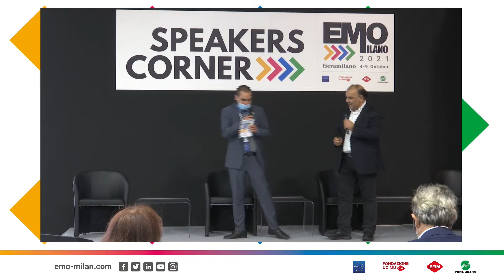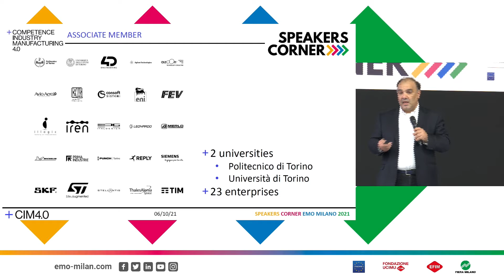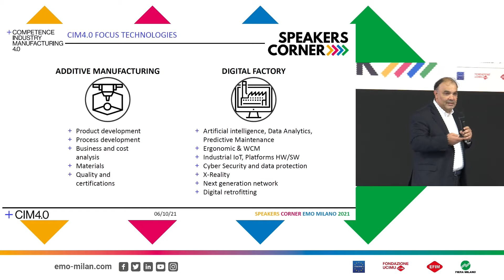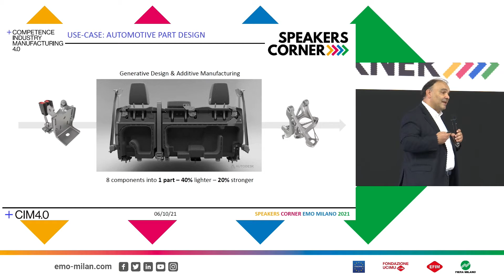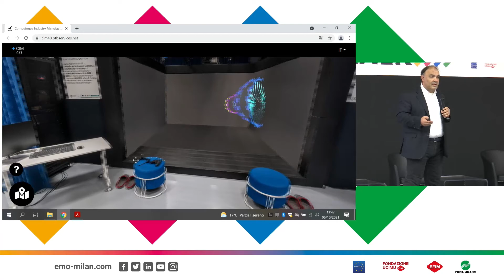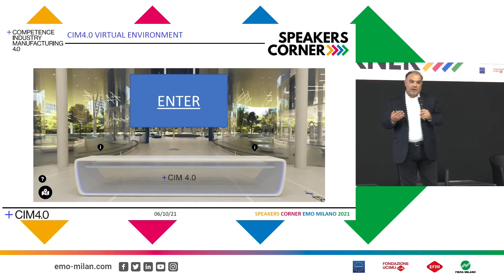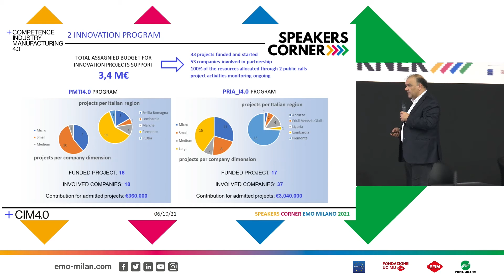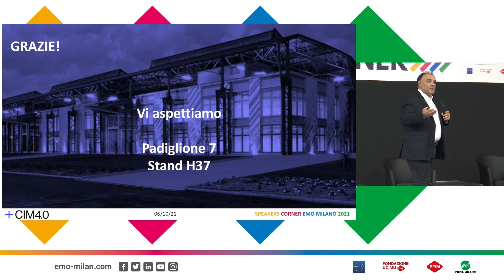CIM 4.0. presents itself in the SpeakersCorner area of # EMOMILANO2021 (October 2021)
CIM 4.0  - L’ecosistema che supporta le imprese italiane nel processo
di digitalizzazione e di innovazione